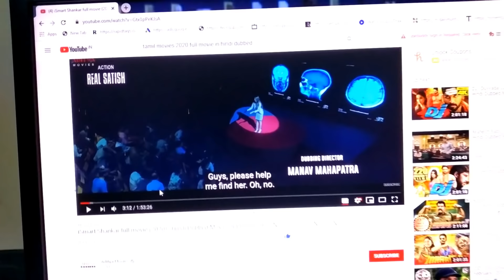বর আমার একটা কথা শোনে না | Bengali Vlog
বড় আমার একটা কথা শোনে না | Bengali Vlog